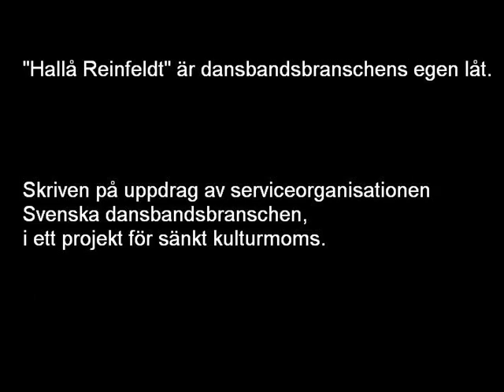Reinfeldt hallå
Dansbandsbranschens egen låt, en del av ett projekt för sänkt kulturmoms.
Sång: Bjarne Lundqvist & Sara Carlsson
Text: Gert Lengstrand
Produktion: Peter "PP" Samuelsson